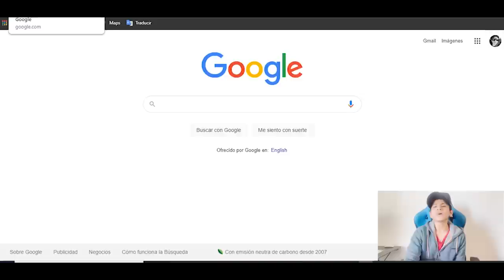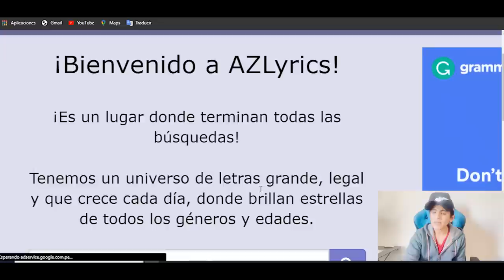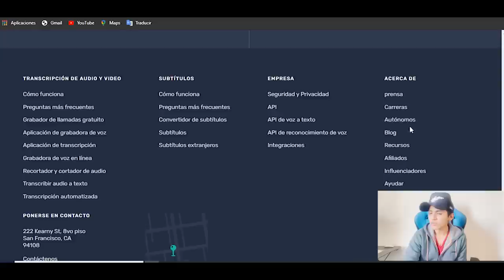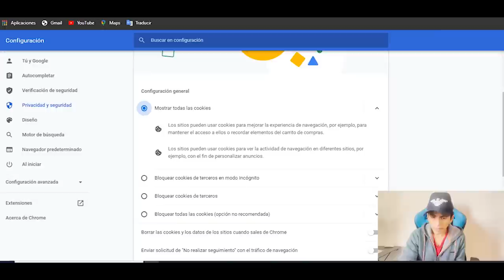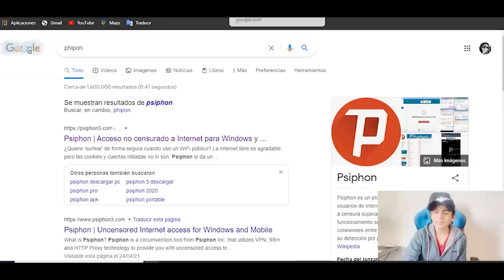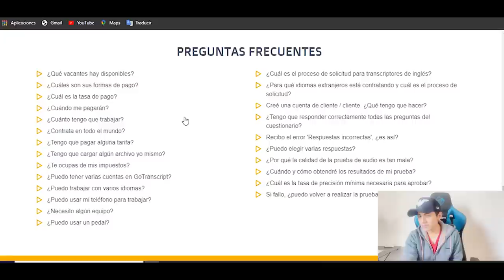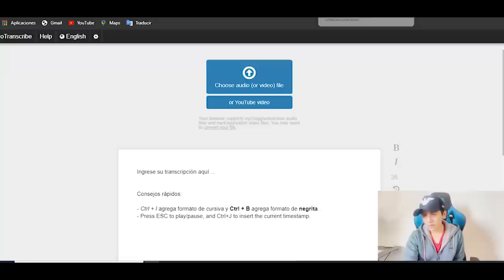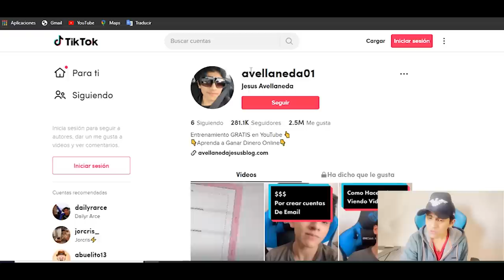Gana + $ 3.75 Cada Música de Soundcloud que escuches (GRATIS) Ganar dinero por internet - Jesus ...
Video Anterior a este 👉  GANA $ 130 POR HORA MIRANDO VIDEOS DE YOUTUBE - Ganar dinero por internet | Jesus Avellaneda

TITULO DEL VIDEO: Gana + $ 3.75 Cada Música de Soundcloud que escuches (GRATIS) Ganar dinero por internet - Jesus ...

Copia este enlace ➡️ - - - - - - - - - - - - -